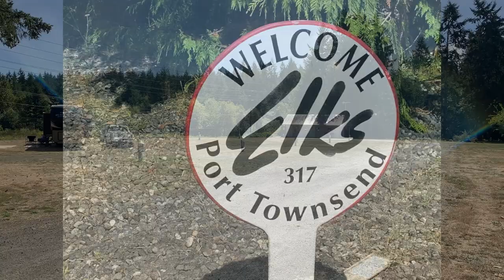Port Townsend Ferry - Fort Worden State Park - Historic Downtown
Port Townsend Ferry - Fort Worden State Park - Historic Downtown  Ride along as I travel across the Puget Sound on a Ferry to Port Townsend Washington